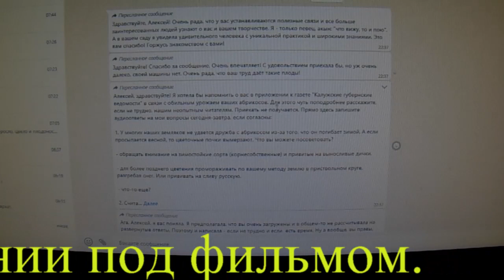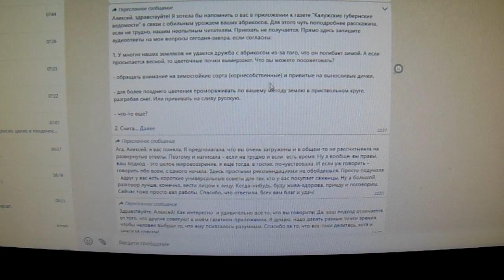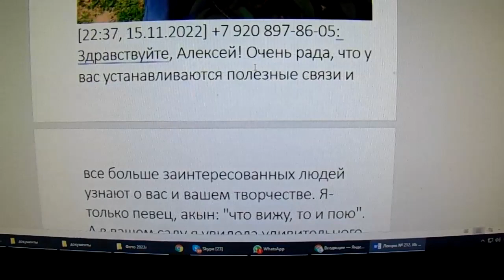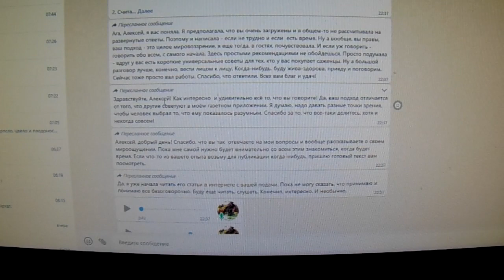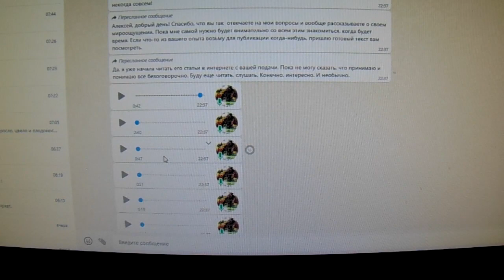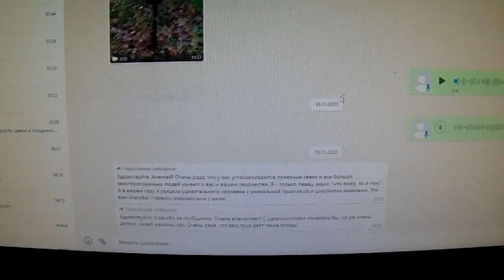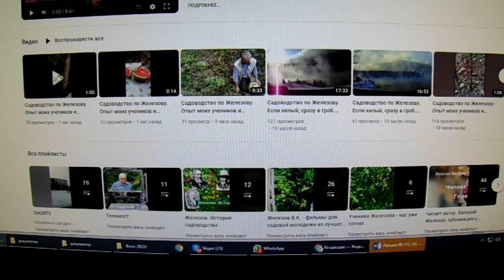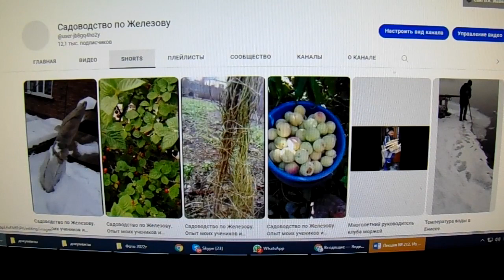Садоводство по Железову. Опыт моих учеников и друзей. Макаров А. Обнинск. Серия 16.